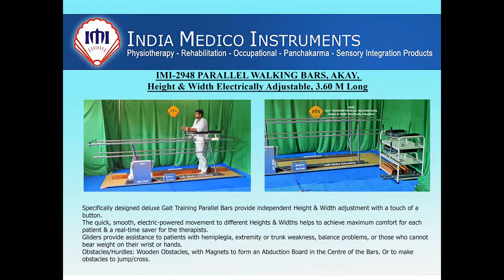IMI-2948 PARALLEL WALKING BARS, Adult, Height & Width Electrically Adjustable, 3.60 M Long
Specifically designed "Akay" Gait Training Parallel Bars provide independent Height & Width adjustment with a touch of a button.
The quick, smooth, electric-powered movement to different Heights & Widths helps to achieve maximum comfort for each patient & a real-time saver for the therapists.
Gliders provide assistance to patients with hemiplegia, extremity or trunk weakness, balance problems, or those who cannot bear weight on their wrists or hands.
Obstacles/Hurdles: Wooden Obstacles, with Magnets to form an Abduction Board in the Centre of the Bars. Or to make obstacles to jump/cross.
SPECIFICATIONS:
* Platform (Base): 20mm thick plywood constructed platform with metal reinforcement is fitted with a non-slip mattress.
* Hand-Rails: Stainless Steel, 360 cm Long, fitted at Two Levels, for Adults & Children.
* Height adjustment: Hand Rails adjust from 75cm to 100cm. electrically.
* Width adjustment: From 40cm to 60cm electrically.
* Battery Back-Up: Bars are provided with a Battery Backup system for Height & Width adjustment.
* Gliders: Two, with padded Forearm supports & Grip handles, Positioned and move atop bars.
* Obstacles/Dividers: Six (6) removable wooden Obstacles, with Magnets.
* Power Source: 220V AC with Battery Backup.
Accessories:
* Gliders: Two, with Forearm supports & Grip handles.
* Obstacles: Six (6) removable wooden Obstacles with Magnets, to fix on the Platform.
* Stop/Restraint Bars: 2 pieces, to fix on both side ends of Bars while using Gliders.
* Balancing Board: One, for balance training.
* Rack for Accessories: One, with Three Shelves.

Established in 1956 "India Medico Instruments" is one of the reputed manufacturer and exporters of Physiotherapy Equipment, Rehabilitation Aids, Occupational Therapy Equipment, Sensory Motor Tools and Panchakarma (Ayurvedic) Products. Since it's inception in the year 1956, India Medico Instruments has come a long way. Today, our brands enjoy enviable position in both the domestic and international market. With over 62 years of expertise and presence in the global market, we are committed to being your trusted supplier of Physiotherapy, Occupational Therapy, Rehabilitation Equipment and Products.
Manufacture & Export full range of Equipment for Physical Medicine & Rehabilitation.